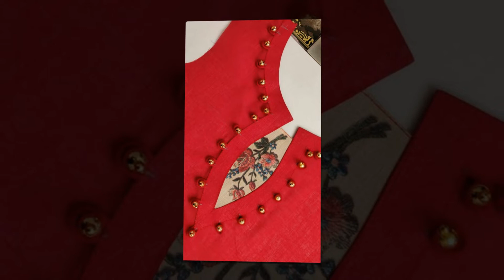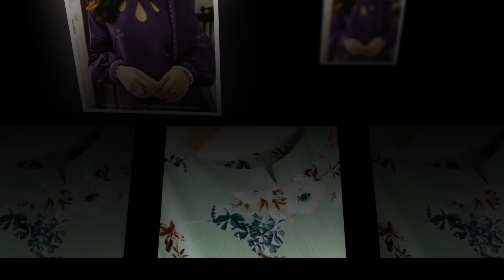Beautiful new Neck Designs for Special Events | Urwa Designing and Stitching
Our Channel
our channel Urwa Designing and Stitching is for all viewer which are in basic or advance in  cutting , stitching and designing. are are here to improve your skill and make you a professional in clothing stitching and designing. We are upload daily videos and tips and tricks and shortcuts in this category.

neck design for kurti cutting and stitching, neck design for kurti 2022, neck design for kurti with lace, neck design cutting and stitching, neck design, kurti neck design
neck design cutting and stitching, neck design 2022, neck design for kurti, neck design for kurti, neck design cutting and stitching, latest neck design